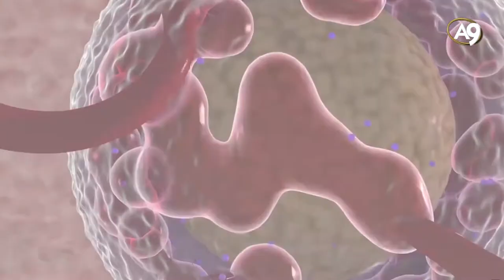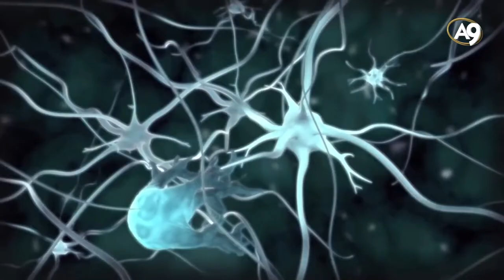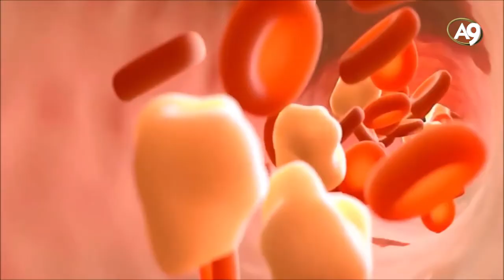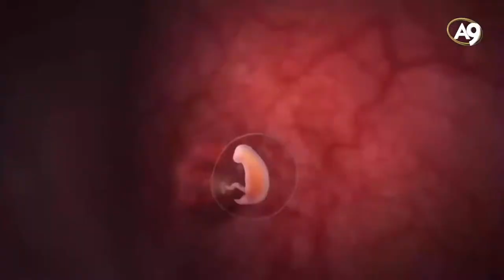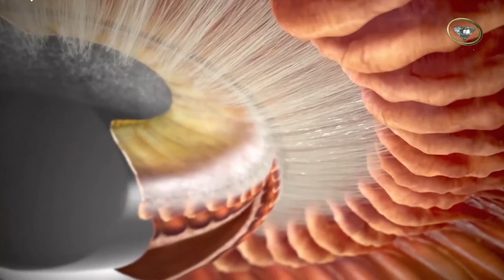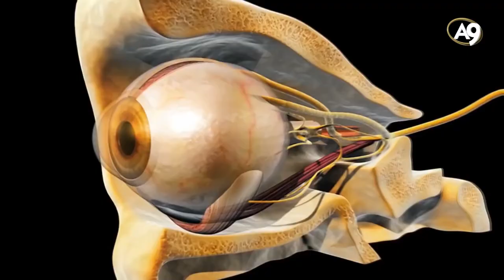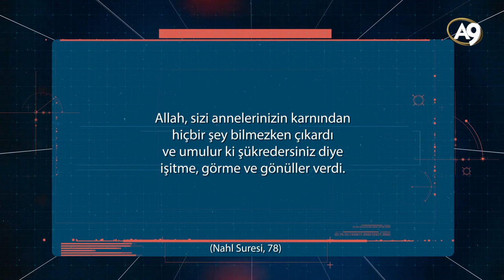Hücrelerin Farklı Organlara Dönüşmesi (Farklılaşma-Morfogenez )